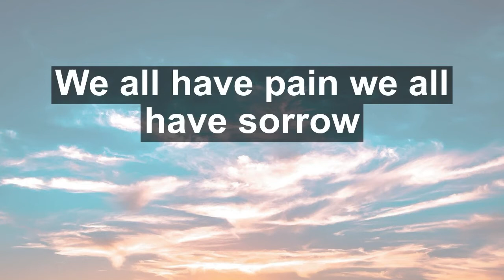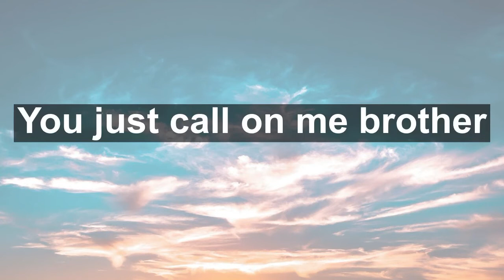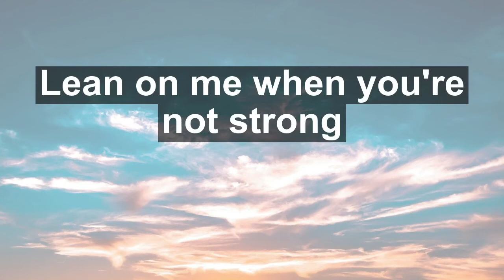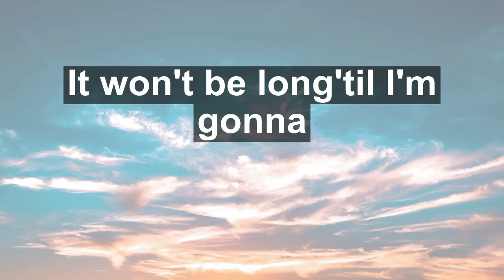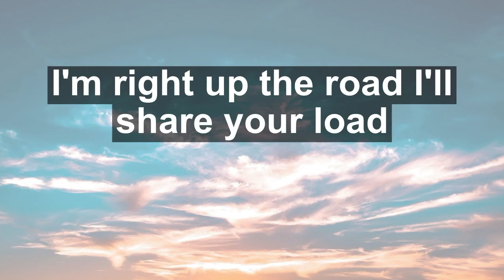Bill Withers-Lean On Me(lyrics)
Sometimes in our lives we all have pain
We all have sorrow
But if we are wise
We know that there's always tomorrow
Lean on me, when you're not strong
And I'll be your friend
I'll help you carry on
For it won't be long
'Til I'm gonna need
Somebody to lean on
Please swallow your pride
If I have things you need to borrow
For no one can fill those of your needs
That you won't let show
You just call on me brother, when you need a hand
We all need somebody to lean on
I just might have a problem that you'll understand
If there is a load you have to bear
That you can't carry
I'm right up the road
I'll share your load
If you just call me (call me)
If you need a friend (call me) call me uh huh(call me) if you need a friend (call me)
If you ever need a friend (call me)
(Call me) call me (call me) if you need a friend
(Call me) call me (call me) call me (call me) call me (call me) call me (call me)